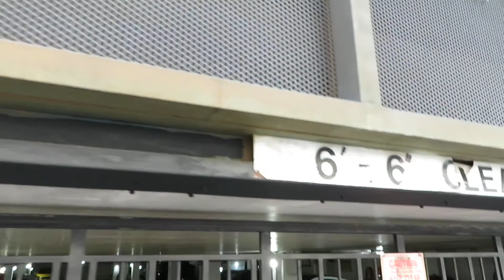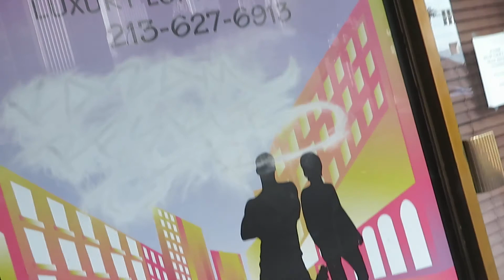The Arcade? Downtown LA 2021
I received a copyright so I had time to load it up again.
Reload with the missing content.